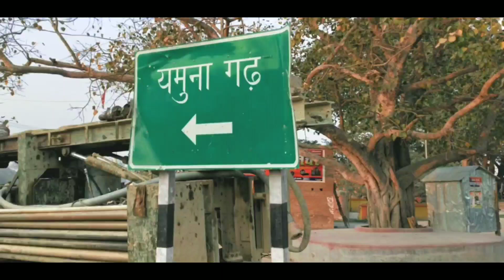Boat Ride | Boat Ride in Yamuna Garh Siwan Bihar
About this video:- Boat Ride Vlog